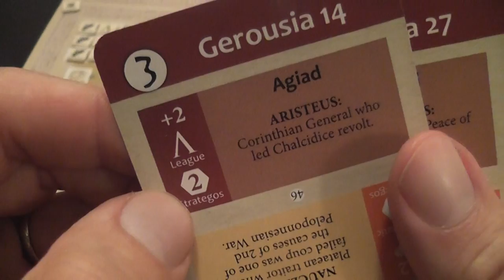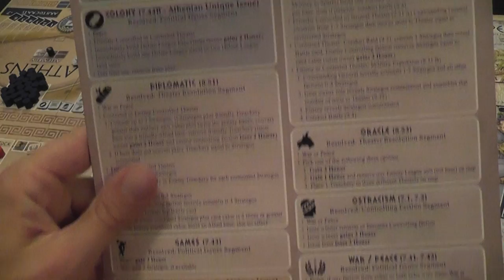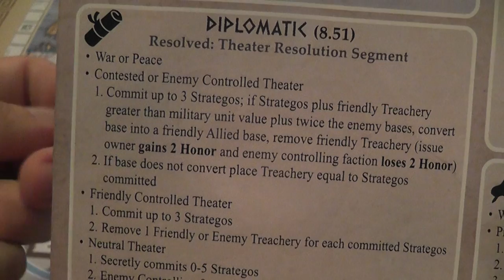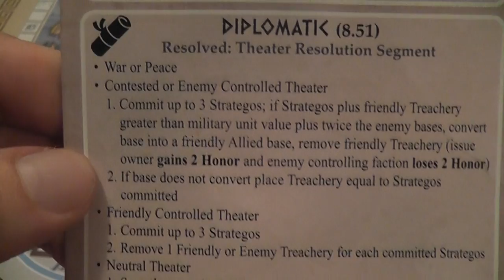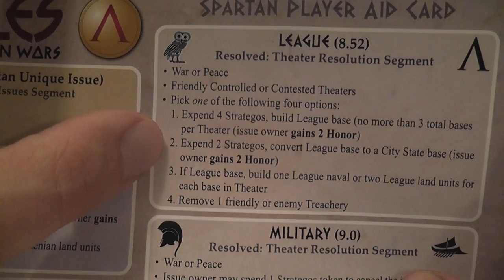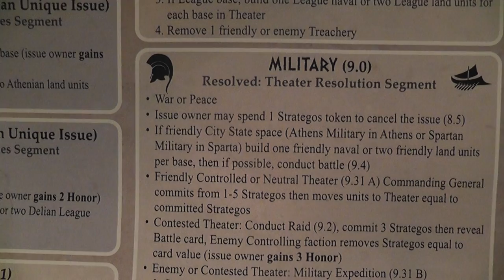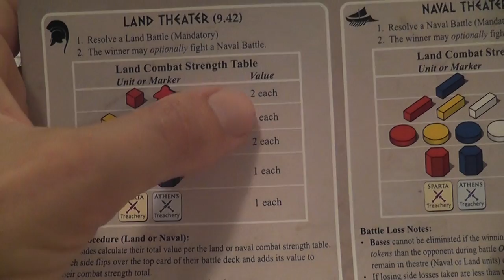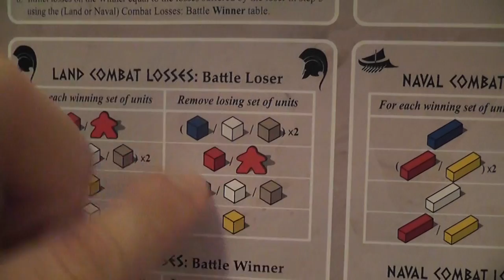Pericles (GMT) Review